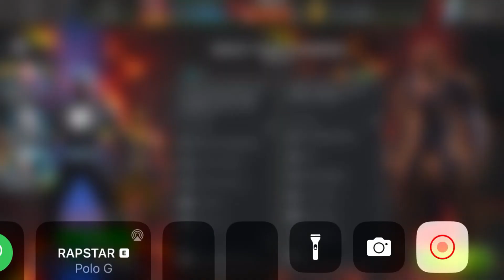LVT vs loxc and dsvg or something i think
we go again